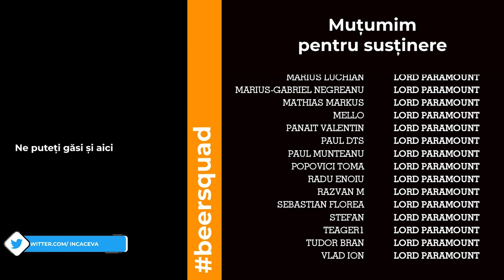Recenzie Serial - Vecinii - Nieuwe Buren - Focus Sat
Pana pe 5 Iunie va puteti bucura de aplicatia Focus Sat complet gratuit folosind cod "incaceva" la linkuk

"Nieuwe Buren" este un serial olandez captivant care explorează viața aparent perfectă a cuplurilor dintr-o comunitate suburbană. Odată cu sosirea noilor vecini, secretul și tensiunea se dezvăluie treptat, dezvăluind o rețea complexă de intrigi, pasiune și trădare. Prin personaje complexe și pline de mister, acest serial adâncește povestea și explorează întunericul care se ascunde în spatele aparențelor prietenoase. Fiecare episod îți captivează atenția și te ține cu sufletul la gură, punând sub semnul întrebării ideea de fericire și căsnicie perfectă.

Parteneri ai canalului:
Pentru vin bun si super discount folositi cod: incaceva15